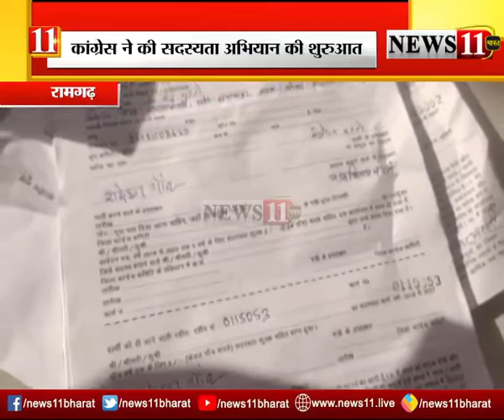रामगढ़: कांग्रेस ने की सदस्यता अभियान की शुरुआत, रामेश्वर उरांव और बादल पत्रलेख हुए शामिल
कांग्रेस ने की सदस्यता अभियान की शुरुआत, रामेश्वर उरांव और बादल पत्रलेख हुए शामिल